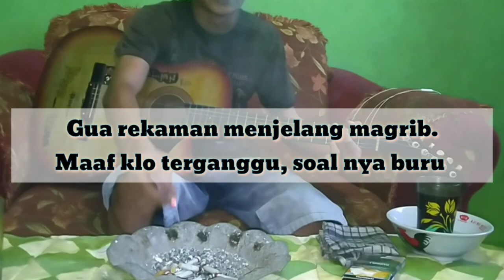ED KEKKAI SENSEN S1 ({UNISON SQUARE GARDEN-Sugar Song and Bitter Step}) Full Cover by KizunaG.A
*jika suara terlalu kecil, gunakan headset atau earphone.
*if the sound is too low, use a headset or earphones
*音が低すぎる場合は、ヘッドセットまたはイヤホンを使用します.

Divideo ini terdengar suara ngaji masjid karna gua rekaman setengah 6 sore. maaf klo itu agak ngeganggu soalnya gua buru waktu banyak coveran dan takut lupa lagi tutorial yang gua hapal.
In this video, I can hear the sound of reciting the mosque because I was recording at half past 6 in the afternoon. sorry if it's a bit annoying because I was in a hurry for a lot of cover and was afraid to forget the tutorial I memorized again.
この動画では、午後6時半に録音していたので、モスクの朗読の音が聞こえます。私がたくさんのカバーを急いでいて、私が記憶したチュートリアルを忘れてしまうので、それが少し迷惑な場合は申し訳ありません.

Note: google translate. awokwokwok

Enjoyed~